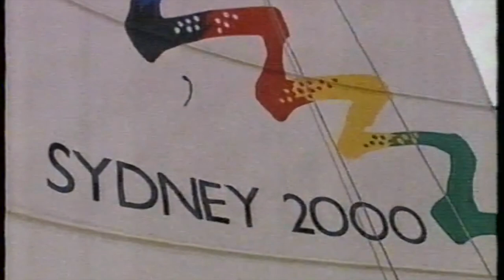Live and Sweaty with Elle McFeast (Mitch Booth & John Forbes - Tornado Catamaran)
Tornado catamaran sailors Mitch Booth & John Forbes interview with the legendary Elle McFeast on Live and Sweaty - Australian sports TV show 1993